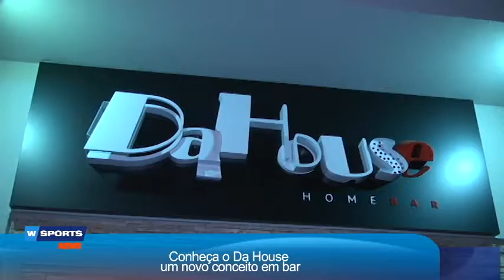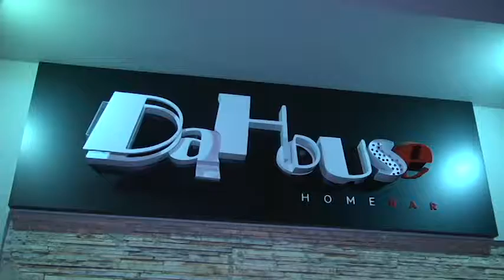Conheça o Da House - um novo conceito em bar